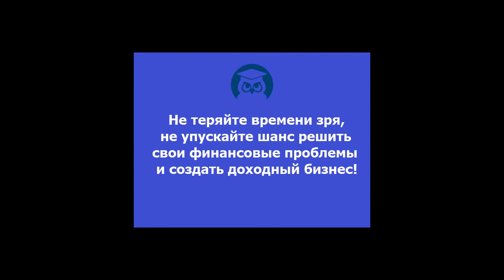Как остаться в квартире, которую забрал банк–кредитор? (Надежда Лад - Издательство Info-DVD)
Автор: Надежда Лад - Издательство Info-DVD
Подробное содержание на сайте АВТОРА, или у нас: